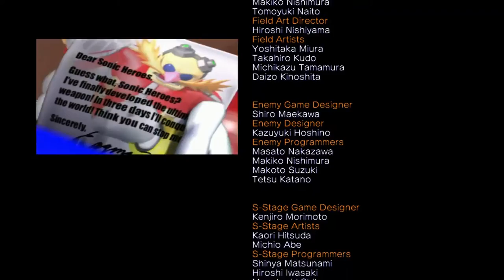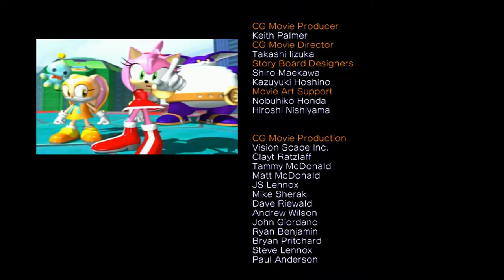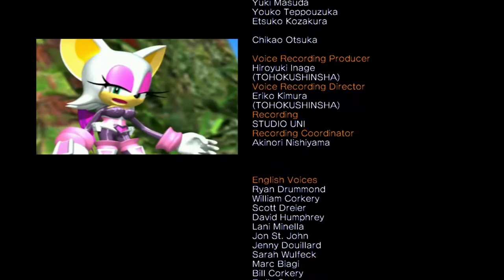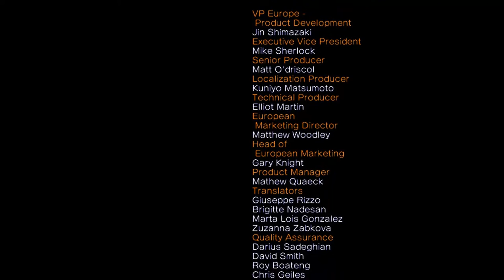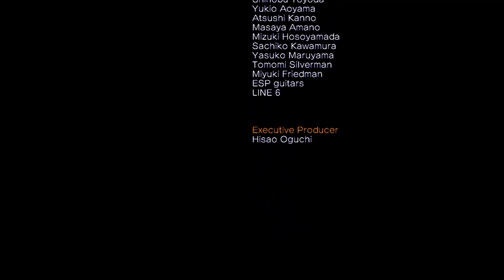Let's Play Sonic Heroes ~Team Sonic~ Odc.7 [FINAŁ] - Ale dobrze mi poszło :o